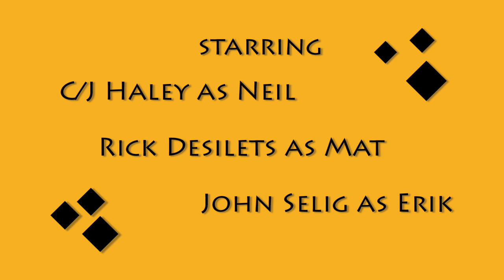Something Remote - S01E07: Something Naked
Erik, Mat, and Neil get naked, have a towel party, and do their typical thing.